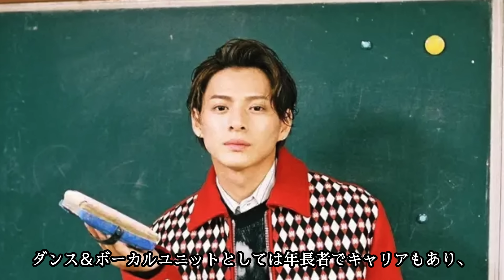【 Number_i 】内部から情報が漏れドームフェス開催間近！？滝沢秀明社長が重い腰を上げた！？匂わせ行動の衝撃の真相とは！？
こんにちは日刊芸能スマッシュTVです。

日本のエンタメをメインに
いろんな角度から配信をしていきます。